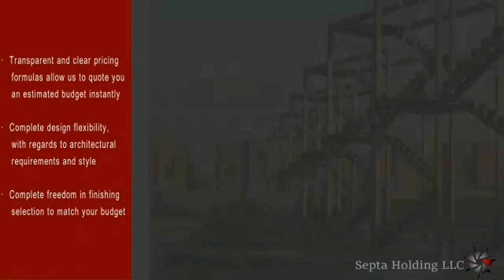Light gauge steel frame construction system with non autoclaved lightweight aerated concrete infill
Light Gauge Steel (LGS) framing is made of cold-formed steel profiles which generally have C, Z and omega cross-sections for increased stiffness. LGS framing has excellent properties such as being a light, environmentally friendly, recyclable and rapid construction system. In combination with fiber cement boards cladding and non autoclaved lightweight aerated concrete insulation lgs construction system is solid and durable.

Because CFS, with the help of technical software (like, FRAMECAD STRUCTURE), can be engineered and designed to be load-bearing, and because of its unique physical characteristics, CFS makes for a superior structural framing material.